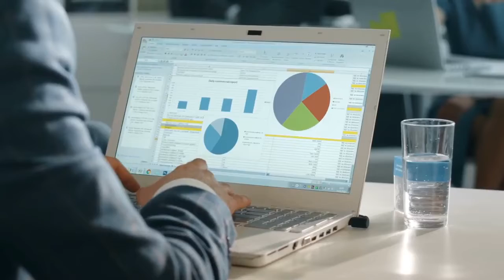Why Work with HBC Group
Connect with Lizzy!